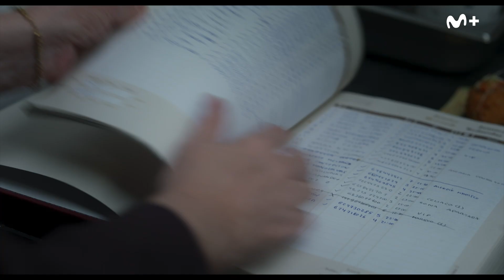Celeste - Teaser oficial. Estreno el 14 de noviembre | Movistar Plus+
La actriz Carmen Machi encabezará el reparto de 'Celeste', la nueva serie original Movistar Plus+, creada por el guionista Diego San José en coproducción con 100 Balas (The Mediapro Studio), que se estrenará el próximo jueves 14 de noviembre. Galardonada con un Goya, tres premios MAX de Teatro, dos Fotogramas de Plata y un Premio Ondas, entre los cerca de 40 galardones que atesora, Carmen Machi dará vida a Sara Santano, una inspectora de Hacienda a quien le ofrecen su caso más importante cuando estaba a punto de firmar su prejubilación.

Los programas completos de Movistar Plus+, lo mejor del deporte, un estreno de cine al día y series originales e internacionales están disponibles en Movistar Plus+, seas del operador que seas, por 9,99€ al mes.